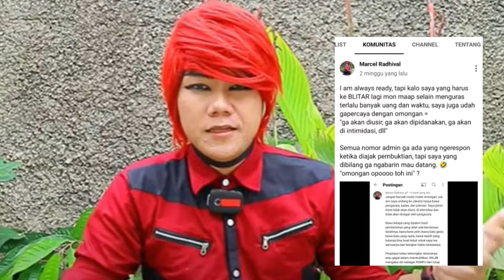Akibat Pesulap Merah Dukun Jadi Gak Laku???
Perseteruan babak baru yang dialami pesulap merah semoga menjadi pembelajaran bagi kita semua